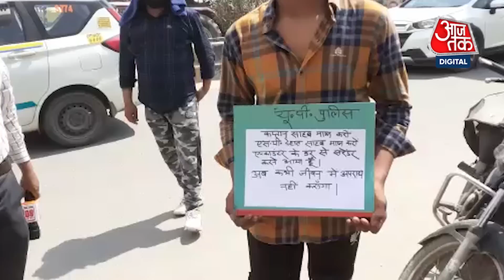UP में एक बार फिर दिखा CM Yogi का खौफ! थाना Loni Border पर एक आरोपी ने किया सरेंडर | Crime News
यूपी में एक बार फिर दिखा सीएम योगी का खौफ. थाना लोनी बॉर्डर पर एक आरोपी ने किया सरेंडर. सरेंडर करने वाला था हत्या का आरोपी. हाथ में तख्ती लेकर थाना लोनी बॉर्डर पहुंचा आरोपी. 'कप्तान साहब मुझे माफ करें...'. 'एसपी देहात साहब मुझे माफ करें'
'मैं एनकाउंटर के डर से सरेंडर करने आया हूं'. 'आगे से कोई अपराध नहीं करूंगा'.